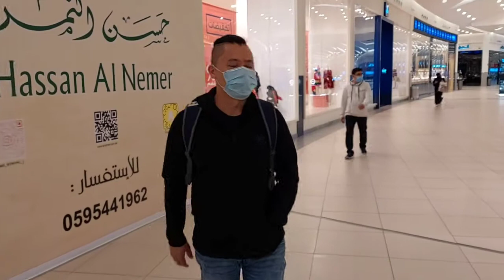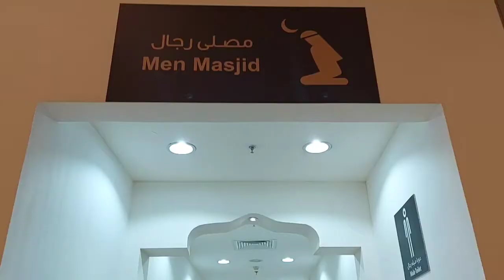AL Ahsa Mall Arabian Centres | Shopping Mall | Cinemas at Hofuf,AL Hassa Saudi Arabia Muvi Cinemas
Enjoy Shopping at AL Hassa Mall Hofuf